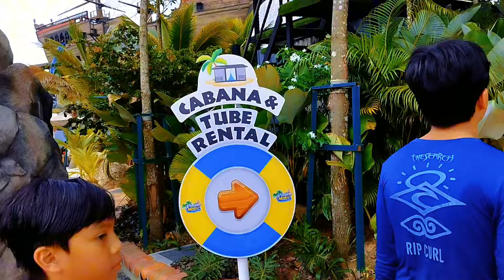AMAZING WATERPARK FOR FAMILY | SPLASH MANIA WATERPARK, GAMUDA COVE, SELANGOR (2023)